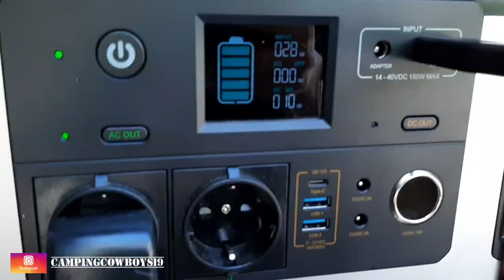Roomtour Opel Vivaro - Scarf's Camper - einfach, günstig, praktisch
In diesem Vidio stelle ich euch meinen Minicamper / Outdoorcamper / Survivalcamper vor. Im 2 Teil seht ihr das Bett, die Verdunklung, den Hängeschrank, die Garderobe und das Kackzelt xD

Camping? Check! Cowboys? Check! Hier auf unserem Kanal findest du alles was mit Vanlife, Camping und Wild West feeling zu tun hat. Z.b. Videos über Camperausbauten, Ausrüstung, Messer oder auch mal paar coole Grillrezepte am Lagerfeuer. Einfach mal reinschauen!!!

Empfohlene Videos

Roomtour Opel Vivaro Minicamper Part 1 - Scarf sein Survivalcamper

Cold Steel Shovel